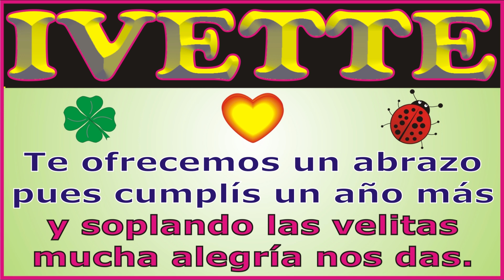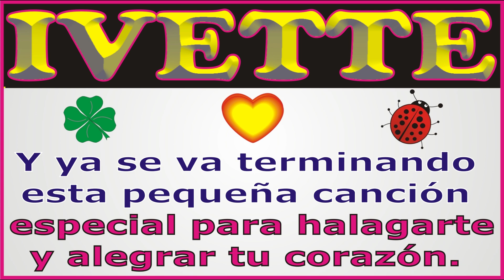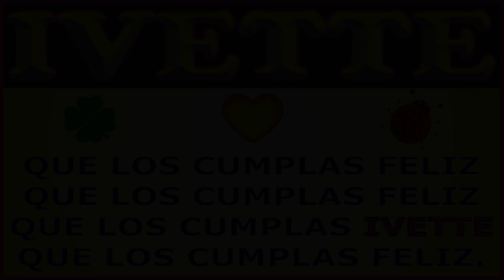FELIZ CUMPLEAÑOS IVETTE KARAOKE - CANCIONES DE CUMPLEAÑOS FELIZ - FELIZ CUMPLE DEDICADO - MAÑANITAS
↓↓↓ LETRA ↓↓↓

FELIZ CUMPLEAÑOS IVETTE

 Para IVETTE que cumple años

que los cumplas ... IVETTE

JORGE MUSIKMAN

FELIZ CUMPLEAÑOS
MAÑANITAS
EL DÍA DE TU SANTO
SERENATA